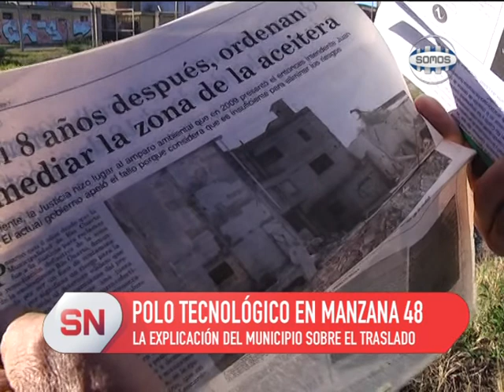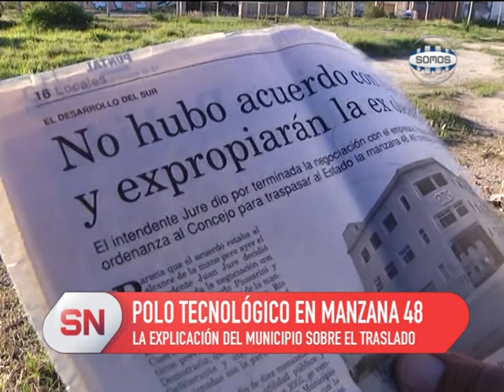MANZANA 48, RESPUESTA DEL MUNICIPIO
Tras el reclamo de los autoconvocados del sur de la ciudad ante el cambio de lugar para la realización del parque científico tecnológico, el fiscal municipal Ricardo Muñoz manifestó los motivos legales de este traslado.